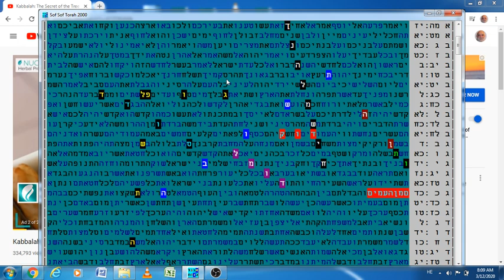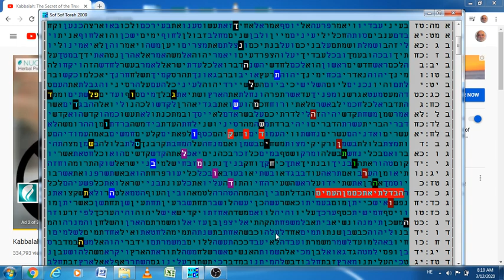הקורונה - הכנה למשיח התש"פ בקודים בתורה גלזרסון